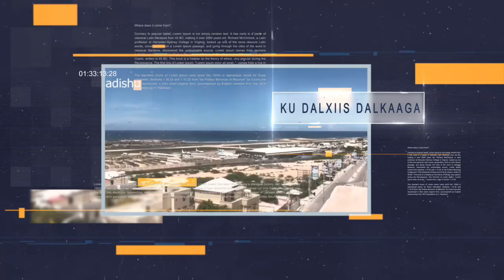Warbixin: Tariikhda Dalkeena, Degmooyinka iyo Gobolada Soomaaliya kala soco SOMTV SOMALIA goordhow